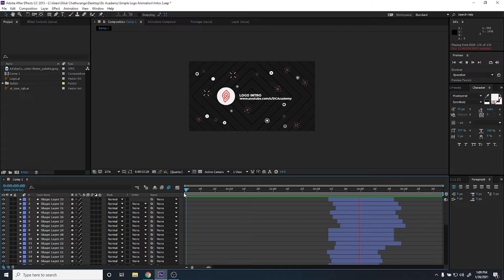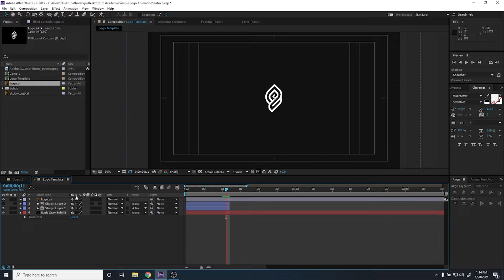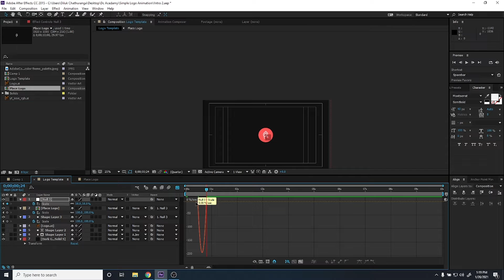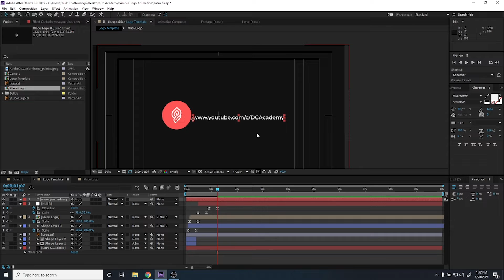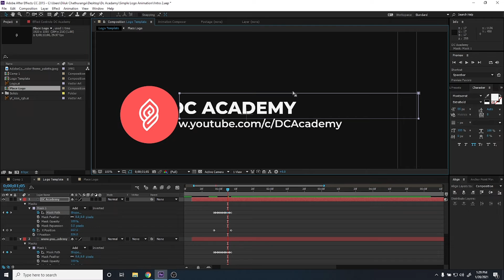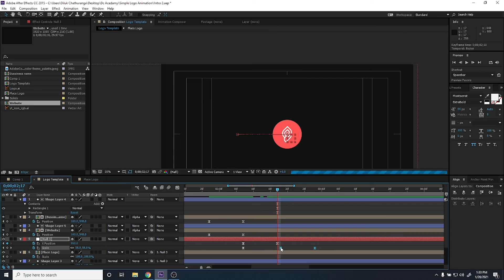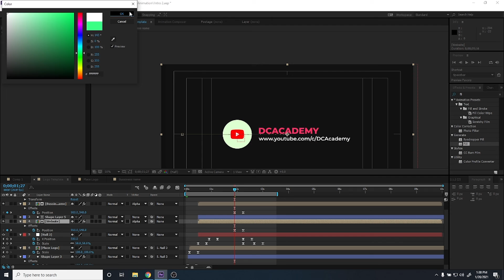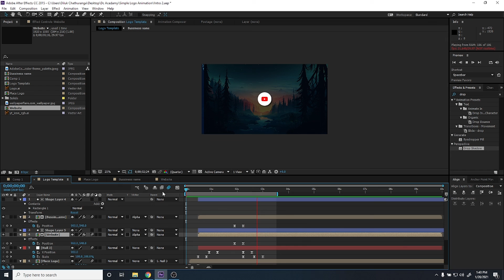Adobe After Effect | How to Create a Simple Logo Reveal Animation Template | Sinhala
in this tutorial, we will discuss how we can create a simple logo animation template to use in your day to day work. This is a beginner tutorial. if you can make a like a set of them you can use them as a freelance service too. there are a lot of guys doing that on Fiverr to hope you guys will like it and looking forward to hearing your comments!

We discuss all of the things in Sinhala. This Sinhala tutorial service is catered to anyone who has an interest in learning graphic design, an illustrator in Sinhala to work on freelancing flatforms such as Fiverr, freelancer, Upwork, etc. as well as anyone who likes to learn graphics design in general, in this tutorial series we focus on adobe illustrator on of the main tools to determine if you need to be a good graphics designer. There are no other tutorials such as detail as these ones in Sinhala that is easy to learn and follow. These tutorials are created with a beginner graphics designer in Sri Lanka in mind so anyone can follow these and learn from them without any knowledge about the tools. These tutorials are done by adobe illustrator cc 2020, but even the illustrator cs6 guys can follow true most of them. Hope you guys learn from these Sinhala tutorials and be a great designer one day!

Tags-